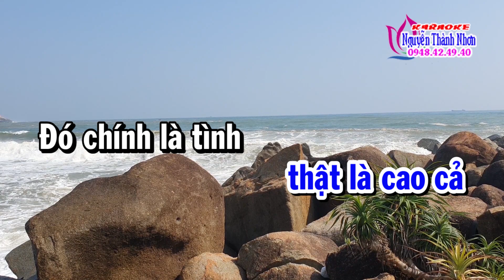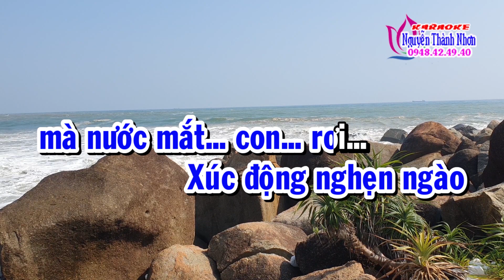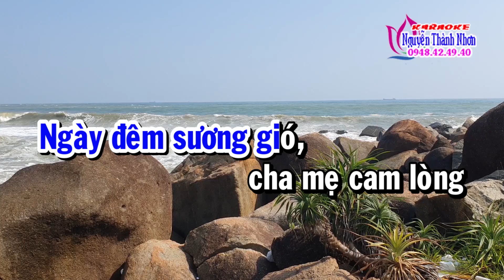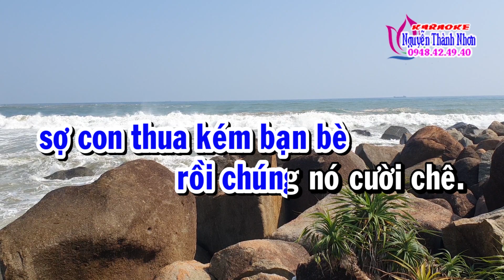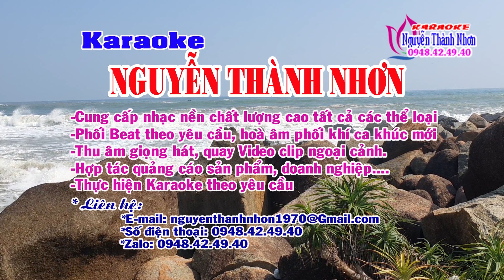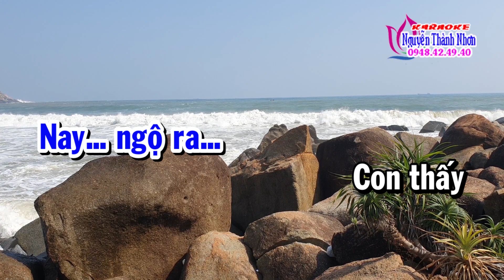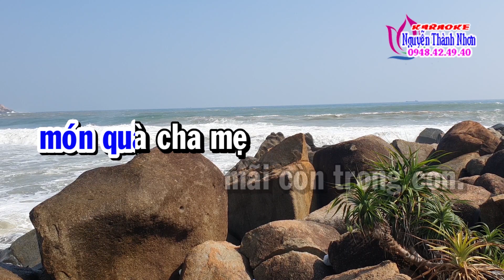Karaoke vọng cổ MÓN QUÀ CHA MẸ - DÂY KÉP [T/g Thầy Thanh Vân]